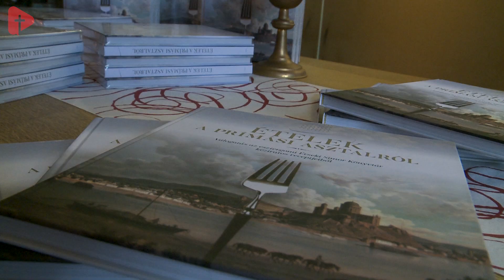Jászai Tibor - Ételek a prímási asztalról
Ételek a prímási asztalról címmel kötet jelent meg, melyről Jászai Tibort a Prímás Pince Étterem - konyhafőnökét kérdeztük.

A múlt ízeit kóstolhattak meg a vendégek az esztergomi Prímás Pincében. Még pedig azokat az ételeket, amelyek egykor a 19. századi prímások asztalára kerültek.